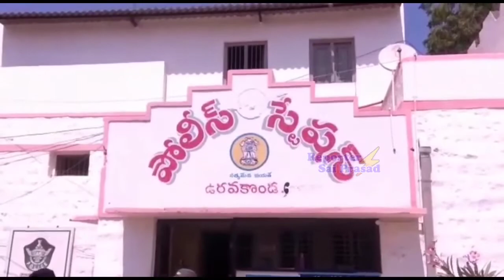సీఐ శేఖర్ మీద పూలవర్షం కురిపించిన హిజ్రాలు..ఎందుకో తెలుసా?!||CI Sekhar Honoured by Hijras Union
Uravakonda CI B Sekhar honoured and falicitates by Hijras Union for theft recovery